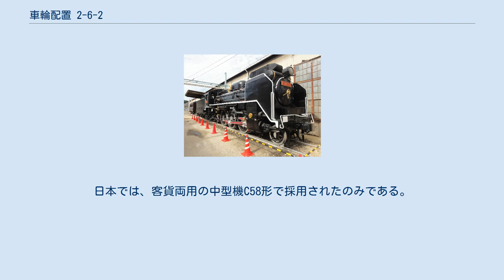車輪配置 2-6-2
国鉄C58形蒸気機関車 車輪配置 2-6-2 (しゃりんはいち2-6-2、ホワイト式分類)は1軸先輪・3軸動輪・1軸従輪で構成されるものをさす。
アメリカ式分類での愛称は「プレーリー (Prairie)」。
 2-6-2という車軸配置は、火格子面積を広くすることができるので熱量の低い石炭でも高速運転に不可欠な蒸気発生量を増やす事ができた。
 その一方でこの車軸配置には走行中に左右動が起きやすい欠点を持っており、多くの車両でこの傾向があった。
 そのため、海外では対策として満鉄プレニのように第3動輪で駆動するものも存在した。
なお、中国版の満鉄プレニ記事では左右動に触れておらずカーブ通過性能を向上させるためホイールベースを短くしたと説明されている。
 実際にC58も台枠中央に動輪が集中していたことも相まって紀勢本線などの高速運転で振動が起きやすい欠点を持っていた。
ただし、当時の紀勢本線の表定速度は線路状態の悪い丙線の中でも低い32.4㎞/hであり保線や整備が振動の原因だった可能性もある。
 なお、英語版車輪配置 2-6-2には走行時の不安定性が書かれているが、2-6-2車輪を多数採用したドイツやロシアではそのような記述がない。
 　 前後に従輪を有することから、前進でも後進でも使用されるタンク式機関車で主に採用され、テンダー式機関車での採用例は多くない。
日本では、客貨両用の中型機C58形で採用されたのみである。